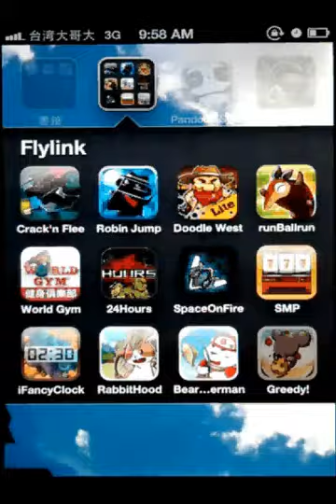iPhone Game APP : Greedy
* 3 senses,include 24 levels.
* Deferent style in 3 senses,all fabulous !
* Attention ! special items will drop,go catch them !
* Just brick breaking ? NO ! there are enemies and bosses !